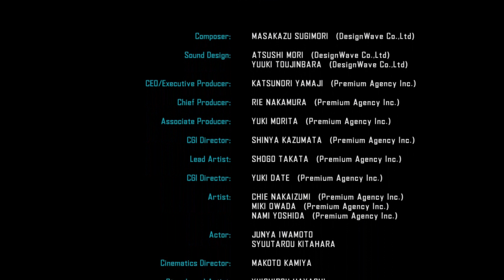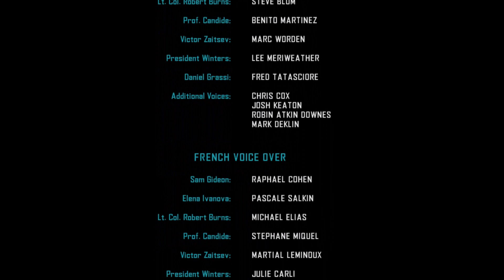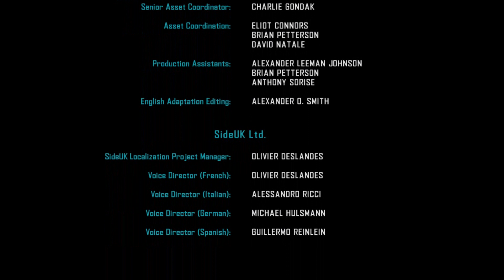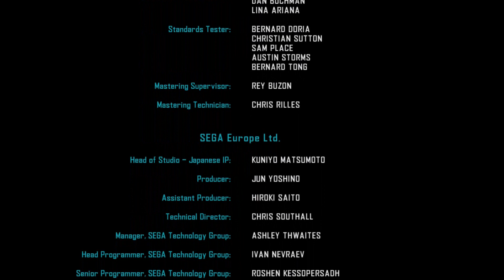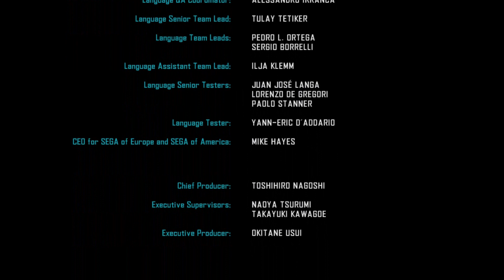Vanquish (Credits)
Let us give thanks to the fine people who made this game... by blasting their portraits in this post game minigame.